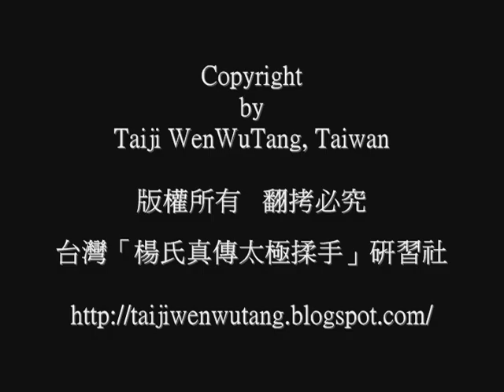Master Guo ZhengXun - "RouShou" Seminars in HK, 2006 (Part3)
Master Guo ZhengXun - "RouShou" Seminars in Hong Kong, 2006 (Part3)
「楊氏太極拳揉手」：郭正勳老師 2006年香港研習班紀實 (三)

楊氏太極拳揉手的基本應用心法是(集中、分 散 )，在進、退、顧、盼 、 定的合理基礎上，加 上 鬆、散、通、空的必 要條件，配合滾、錯、 折 、磨、搓 ... 等手法，結合無形與有形(陰陽)，把所有楊氏 太 極拳的東西拿來做檢 驗 與應用，很多人誤 解，以為有限制的推手就 是 揉手，這是十分不正 確 的，兩者在實際應用 上 有很大差異。

在此還是得聲明並呼籲，揉手不是推手，它不鬥力、不扭關節、不去 硬推、跟頂撞，揉手是集摧、斷、拍、炸 ... 等數十種勁法，加上幾百種心法，強調意比形快、不隨便出手，其速 度與威力皆與推手大不相同。但是絕大多數太極拳同好對太極拳的真功夫印象都只停留在把對方打飛，但是這只是太極拳的一種應用。試 問，世上武術何其多，真正實戰的武術難道只是將對手推出而已嗎？楊式太極拳博大精深，因為怕人受傷，把很多用法限制，以致一些鎚 法、鞭法、棍法、槍法的勁法都慢慢失傳了。於是乎，大家印象變成了太極拳就是推來推去，帶一些擒、摔，但這與真正的太極拳法相去 甚遠。

台灣「楊氏真傳太極揉手」研習社 Yang Style Taiji Roushou Club, Taiwan -